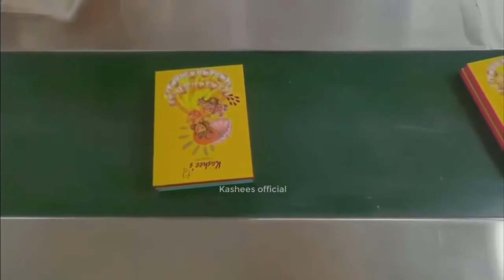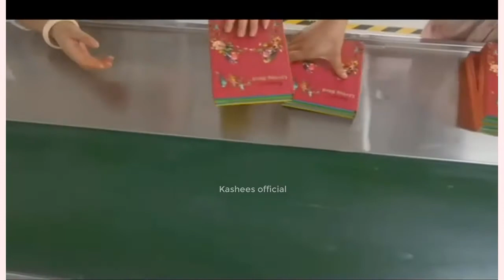Kashee’s Makeup Castle | COMMING SOON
Kashee’s Cosmetics Official Numbers
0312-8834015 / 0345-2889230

Kashee's Beauty Parlor is one of the famous salon in the Pakistan to offer complete Salon Facilities. Created to meet the diverse beauty needs of women, Kashee's is dedicated to provide all beauty services under one roof.

· Professional Bridal & Valima Make-up
· Engagement & Party Make-up
· Hair Cuts, Coloring & Styling
· Permanent & Temporary Hair Extensions (100% human Hair)
· Manicures & Pedicures
· Waxing
· Specialized Guinot Facials
· Acrylic & Gel Nail Art.
· Eye Lashes Extension.
· Massages & Scrubs